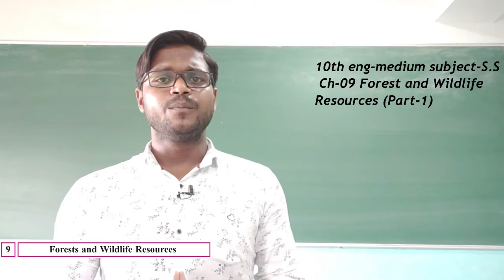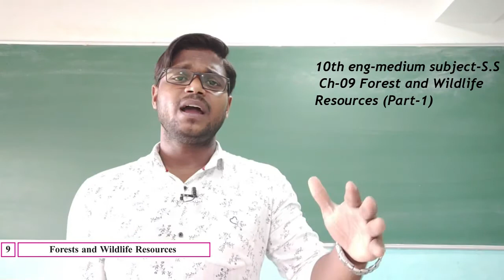STD 10 Eng Med Sub S S Ch 9 Forest and Wild Life Resources Part 1